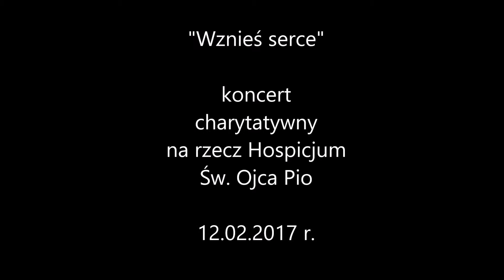Wznieś serce koncert charytatywny na rzecz Hospicjum Św Ojca Pio